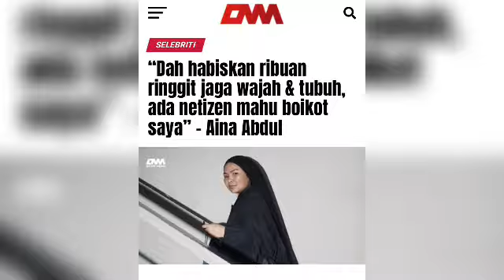Viral!! Belum sejuk isu Marissa ini pula yang terjadi pada Abby Abadi!